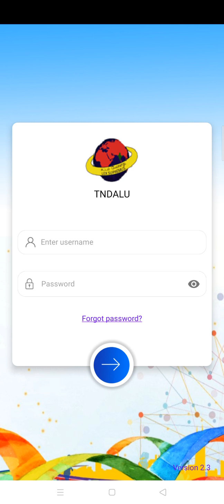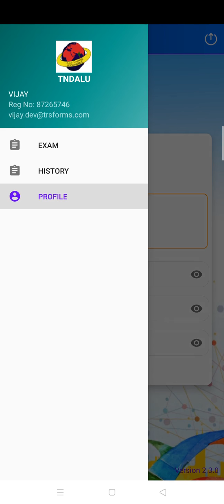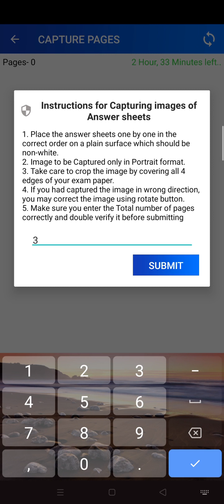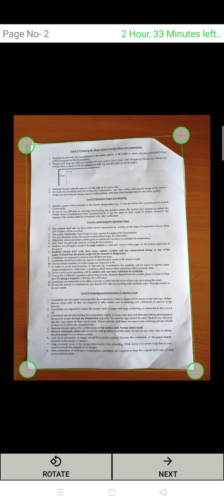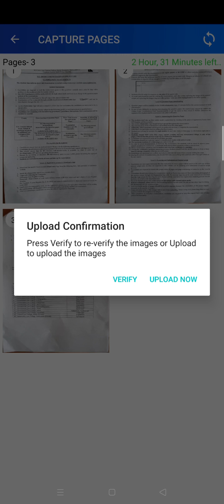DEMO VIDEO DEMONSTRATION - EXAM CENTRE APP ANSWER-SCRIPT SUBMISSION PROCESS / Power of Blackcoat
DO U  WNAT  TO KNOW / LEARN ABOUT LAW BASED THINGS
LAW ADMISSION DETAILS
LAW NOTES & STUDY MATERIALS
LAW IS COMMON TO ALL PEOPLE SWANTO EVERYBODY SHOULD LEARN /KNOW ABOUT THE BASIS LAWS TO SURVEY THE UNIVERSE .

WATCH THE VIDEO & LEARN WHAT INSIDE THE LAW

KEEP SUPPORTING  @power_of_blackcoat

Power of Blackcoat YouTube channel:

நமது சேனலில் சட்டம் சார்ந்த விசயங்களும் மற்றும் செய்திகளைக் காணலாம்.

சட்டம் சார்ந்த விசயங்களைக் காண .
உங்கள் Likes -யை👍 தட்டி விடுங்கள் .